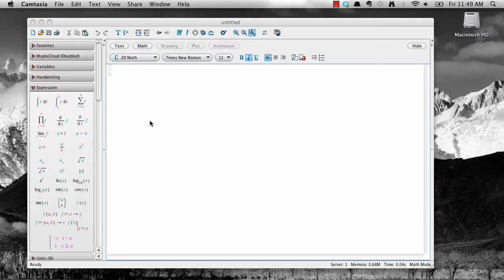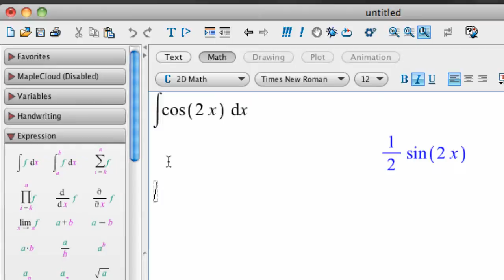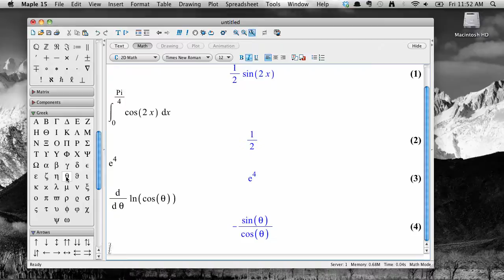Palettes in Maple 15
This screencast shows some of the various palettes available in Maple 15 and how to use them to simplify input. There's an example involving an integral, a derivative, and the Greek symbol palette.